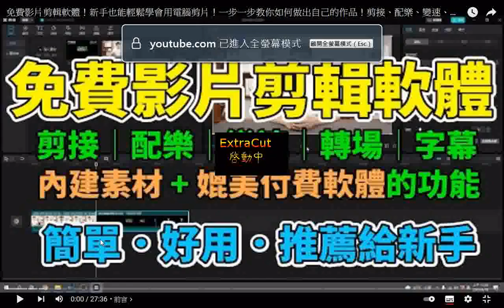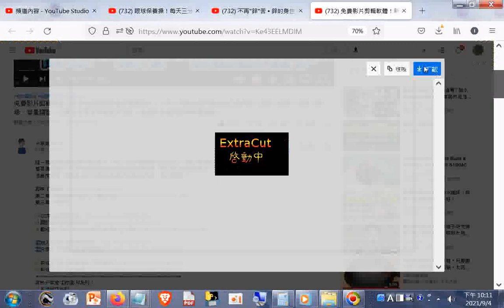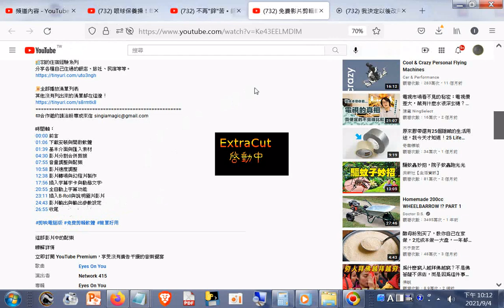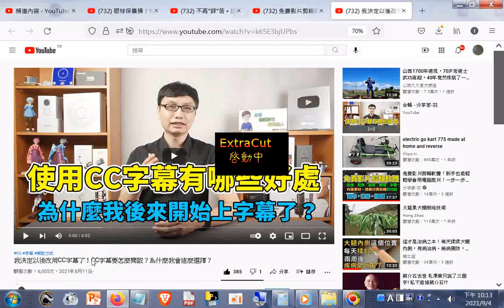免費影片剪輯軟體！新手也能輕鬆學會用電腦剪片！一步一步教你如何做出自己的作品！剪接、配樂、變速、轉場、音量調整、自動上字幕等多種強大功能！適合新手使用的剪映電腦版！+CC字幕要怎麼開啟+網址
閩南語讀經影片合輯